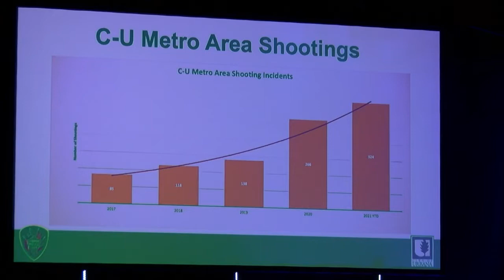Urbana holds townhall on license plate readers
For more on this story, visit FoxIllinois.com

The city of Urbana and the local NAACP chapter held a townhall on Thursday night to discuss the potential of installing license plate readers in town.

The police department said implementing license plate readers is a public safety issue because it would help officers when they investigate crime including gun violence.

Urbana Police Chief Bryant Seraphin lead the conversation with a presentation showing gun violence data, as well as what the cameras will and won't do.